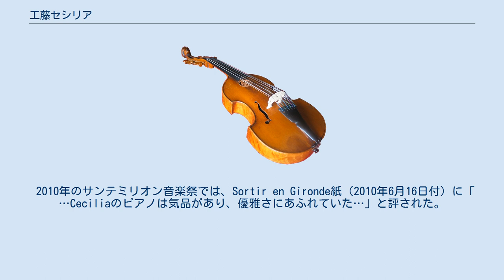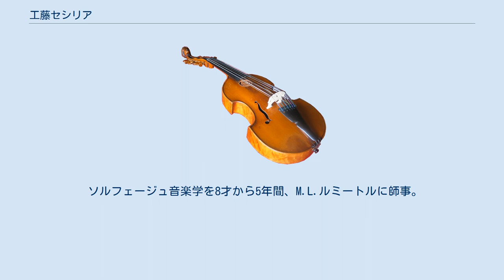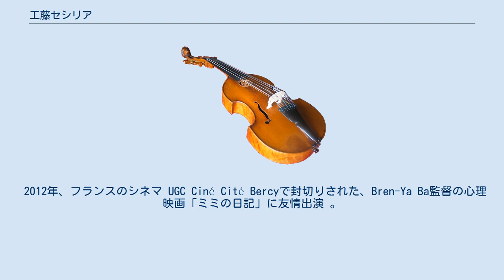工藤セシリア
工藤 セシリア（くどう セシリア）は、日本のピアニスト。
フランス・リール生まれ。
音楽家三代目。
本名、工藤祐意・セシリア（くどうゆうい・セシリア）。
 日本人としては少ないドビュッシーピアノ奏者。
また西洋近現代絵画、特に後期印象派の影響を受けており自身のピアノ演奏においても印象派の作品群のイメージが反映されていると語っている。
 4歳よりピアノを始め、1999年よりパリ国立地方音楽院にて、J.M.コテ夫妻に、パリ・エコール・ノルマル音楽院にて、L.ベルリンスカイヤに師事。
 B.リグット、J.ルヴィエ、B.ベルマン、A.コンタルスキー、G.ケルヌ、S.ペルティカローリ、A.ナセトキン、鷲見加寿子に師事。
 幼少の頃よりフランス国内にてスタインウェイ・コンクールやフランス音楽国際コンクール、ダリウス・ミヨー・コンクール等多くのコンクールに参加、最優秀賞・優秀賞を受賞している。
 2009年にはフランスのラジオ番組「若い演奏者たち」に出演。
 2010年のサンテミリオン音楽祭では、Sortir en Gironde紙（2010年6月16日付）に「 …Ceciliaのピアノは気品があり、優雅さにあふれていた…」と評された。
 2012年〜2014年、ピアノトリオ・ラミー（Trio Lamy）のメンバーとして日本ツアーに参加。
 2013年に実父、工藤重典と共演したステージが関係者の耳にとまり、オーディションを経て翌年デビューが決まった。
 2014年7月、ヤマハホールでデビュー・リサイタルを開催。
 デビューに際し、「ピアノ女神逆輸入-生まれも育ちもフランス…世界的フルート奏者の一人娘―」という見出しで、東京中日スポーツの文化欄で掲載された。
 同年、ソニー・ミュージック・ダイレクトより初のソロアルバム「オマージュ・ア・ドビュッシー 」をリリース。
ヤマハミュージック銀座店の2014年7月の売上ランキング1位獲得、「レコード芸術」誌で「準」に選出された。
 2015年には、実父、工藤重典と「ウィーンの薫り～フルートソナタ集」と 「アンコール」続けてリリースし、「レコード芸術」の「特選」に選ばれる。
 工藤重典、F.アゴスティーニ、原田禎夫、店村眞積、森下幸路、W.アウアー、J.L.ボーマ ディエ、C.アリマーニ、P.ジェニッソン、R.バローの他、NHK交響楽団のメンバー（通称：N響）と共演。
 近年は日本での活動が多くなっている。
東京や札幌、横浜、大阪、岐阜、浜松、松戸、柏などでソロや室内楽の公演を行っている。
 2017年8月から、独自の音楽観の披露をコンセプトとしたサロン・コンサートシリーズ「セシリアの部屋」をサロン・ランパルで開催している。
 ピアノ三重奏、四重奏、ピアノ2台などの室内楽の奏者としての活躍の場を広げている。
 海外での活動はフランス国内が最も多い。
ビル・ダブレー城でのリサイタルをはじめ、サンテミリオン音楽祭、メール音楽祭へ参加。
 工藤重典のシンガポールやロシア (モスクワ、サンクトペテルブルク)、韓国、台湾、中国で伴奏ピアニストとしてツアーに参加し、中国ではソロリサイタルも行った。
 ソルフェージュ音楽学を8才から5年間、M.L.ルミートルに師事。
 2004年、技術バカロレアF.11 （芸術系：音楽）を取得。
 2012年、フランスのシネマ UGC Ciné Cité Bercyで封切りされた、Bren-Ya Ba監督の心理映画「ミミの日記」に友情出演 。
ミミ役 (主演)。